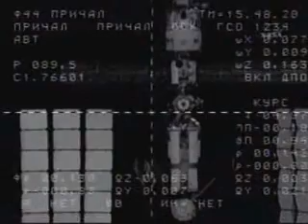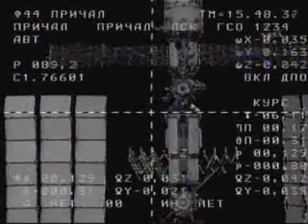Daily Space Update From The Spacearium, April 10, 2008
- Commander Sergei Alexandrovich Volkov and cosmonaut Oleg Dmitrievich Kononenko of the 17th International Space Station crew and spaceflight participant South Korean So-yeon Yi, riding aboard Soyuz TMA-12, docked with the International Space Station today to begin a six-month stay in orbit. For more coverage of Expedition 17, visit The Spacearium, spacearium.com